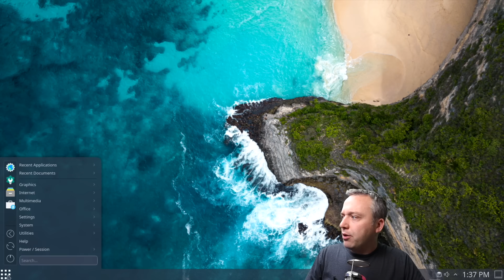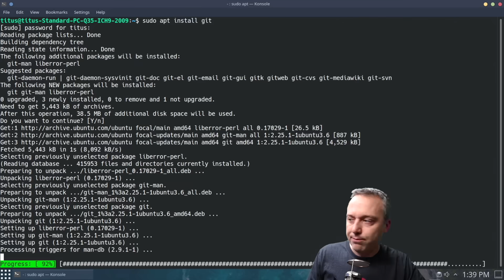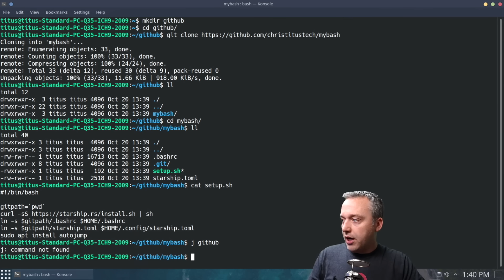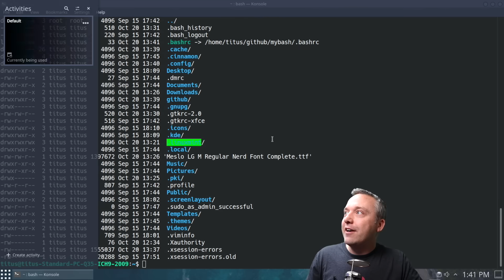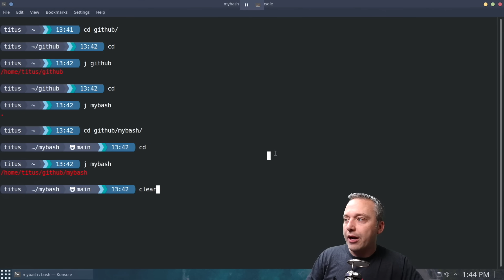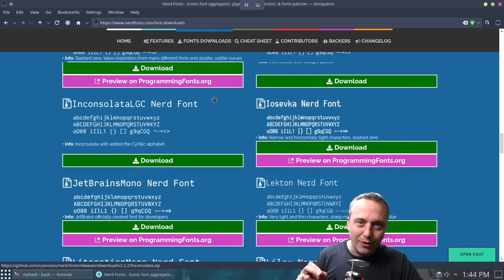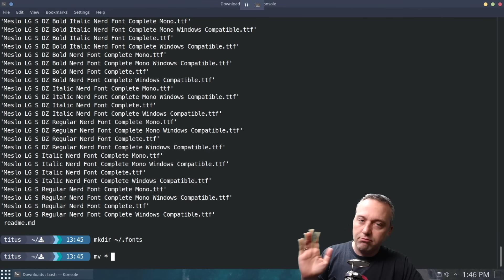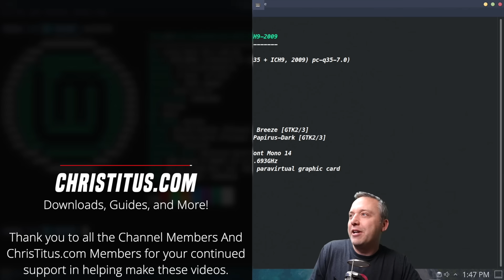Beautiful Bash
Tired of an Ugly prompt with no features? Fix it with this guide!